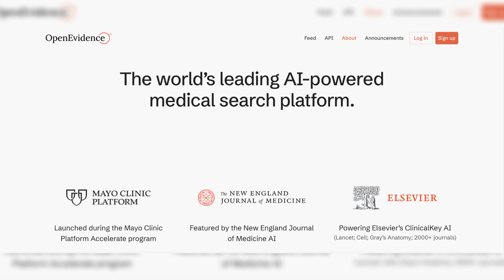Must-Have AI in Medicine | My Top 3 Picks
Discover 3 must-have AI in internal medicine. I have used these 3 AI  almost daily. these AI applications have transformed the way I diagnose, treat, and manage my patients. In this video, I’ll Walk you through my top 3 AI picks, showing you how they have significantly saved my time and improve my learning process